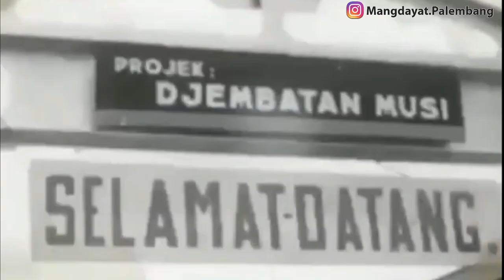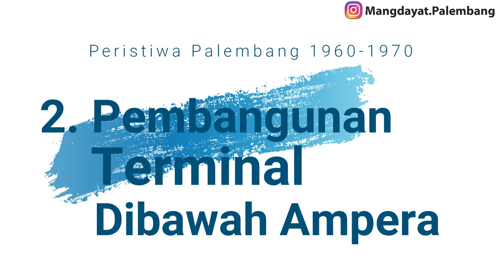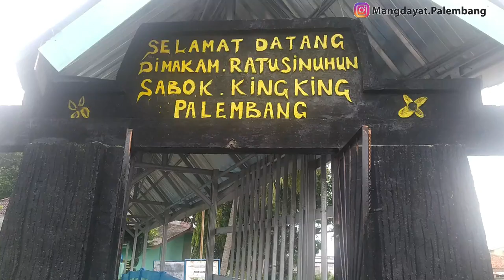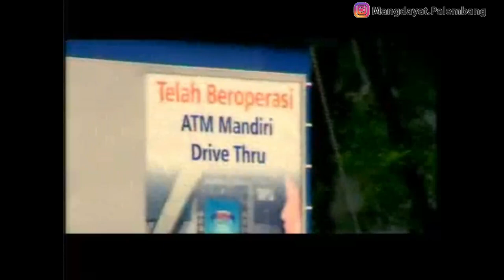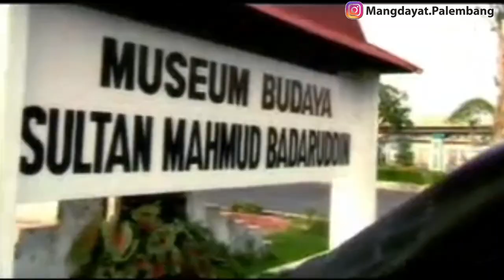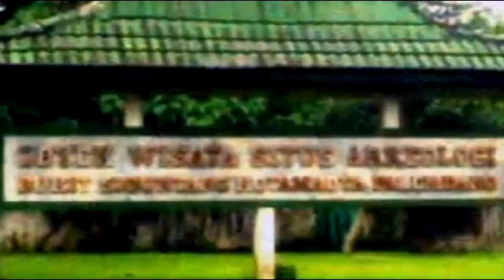Palembang Tempo dulu tahun 1960- 1970 - Apa Saja Peristiwa yang terjadi di Kota Palembang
Palembang tahun 1960 sampe 1970.pada masa ini pacak dikatoke periode yang penuh ujian untuk bangsa indonesia, yang pastinyo pengaruhnyo sampe ke palembang, salah satu pengaruhnyo yang paling besak adalah peristiwa G30s/PKI, adonyo krisis moneter tahun 1960an yang akhirnyo dikeluarkan kebijakan pemotongan nilai rupiah daei 1000 jadi 1 rupiah, yang dalam 1 malam banyak pengusaha yang bangkrut, walaupun dalam ujian yang berat di masa ini palembang malah mengalami revolusi modernisasi dengan simbol dibangunnyo jembatan ampera, idak Cuma ampera, pembangunan infrastruktur terus berjalan yang manfaatnyo masih pacak kito rasoi sampe sekarang, apo bae peristiwa yang terjadi di tahun 1960 sampe 1970 di Palembang, berikut video yang meng dayat himpun dari berbagai sumber, mang dayat sadari video ini belum mencakup keseluruhan

1. Pembangunan Jembatan Musi
Pada Era tahun 1960an munculah simbol perubahan besar di kota Palembang, yaitu pembangunan jembatan yang menghubungkan seberang ulu dan seberang ilir

2. Pembangunan Sekolah dasar
Pada 1956, Kota Palembang memiliki lima puluh tiga Sekolah Rakyat Negeri dengan murid sekitar 18.000 orang selain itu beberapo sekolah swasta pecak xaverius dan metodist

3. Pemugaran makam-makam raja palembang dan rumah bari
Di masa belando makam rajo-rajo palembang banyak terbengkalai bahkan ilang, di masa ini makam dari rajo-rajo palembang banyak idak tahu ado dimano

4. Pembangunan Terminal bawah jembatan ampera
Seiring berkembangnyo transportasi darat maka dibangunlah terminal dibawah jembatan ampera, awalnyo angkutanyo peke mobil yang disebut mobil ketek yaitu jenis mobil jeep willys, mobil ini awalnyo dibawa oleh belando untuk memperkuat peralatan perangnyo, namun setelah Agresi seluruh pasukan belando ditarik yang kemudian mobil ini ditinggal, mobil inilah dialih fungsikan dari kendaraan militer menjadi kendaraan umum, sampe akhir tahun 70an mobil ini belum ado saingan, bahkan mobil jepang pun sulit untuk masuk pasar indonesia, di awal pembangunan terminal rute angkutan baru ado ampera kertapati, ampera sekip, ampera bukit, ampera km 5

5. Pertokoan tengkuruk by pass(permai)
Kalu kito denger kato tengkurul sekarang ini yang terbayang identik dengan pasar 16 dan pertokoan, sejak dulu memang kawasan ini jadi pusat perdagangan terutama daerah 16 ilir, bedanyo perdagangan dulu di masih di dominasi transportasi sungai, perlahan demi perlahan transportasi darat pun terus berkembang apalagi mulai adonyo terminal akutan umum dibawah jembatan Ampera

6. Pasar 10 ulu
Kalu kito melewati jalan kh Azahari 10 ulu, la langganan nian daerah ini macet, dak pacak idak karno daerah ini termasuk sentra bisnis yang juga ditandoi adonyo pasar 10 ulu, pasar 10 ulu ini dibangun tahun 1960an, daerah ini dikenal sebagai daerah pecinan, awalnya sebagian besak tanah kawasan 10 ini adalah tanah dari keturunan tionghoa, bahkan pembangunan pasar 10 ulu ini didrikan dari tanah hibah tanah kelenteng

7. Rintisan pusri, patal, demang
Pada tahun 1960an rintisan jalan demang lebar daun sampe ke pusri, rintisan ini dimulai dari demang lebar daun dan jugo simpang patal, yang kemudian di simpang patal berdiri pabrik pemintalan, pabrik inilah asal muasal dari namo patal, rintisan jalan  ini jugo yang membelah sekip yang akhirnyo sekip ujung menjadi angkatan 66 dan sekip pangkal berubah jadi sekip ujung

8. Peningkatan jalan-jalan utama
Setelah dirintis pada masa tahun 1950 sampe 1960an selanjutnyo pada tahun 1960an dilakukan peningkatan jalan seperti Jl. Jend. Sudirman,Jl perintis kemerdekaan  Jl. Veteran dan Jalan Kapt Arivai, dimasa ini kondisi berbukit di bukit charitas sudah diratoke pecak yang kito jingok sekarang

9. Pembangunan jalan A Yani
Jalan Ahmad yani mulai dibangun sebagai kaki penghubung setelah turun dari Jembatan Ampera menuju plaju dan kertapati, jalan ini dibangun berbarengan dengan pembangunan jembatan ampera, sebelumnyo dari kertapati menuju plaju akses jalam melewati jalan sukaharjo 5 ulu tembus ke jl kha azhari, jl kha azharila jalan utama menuju ke plaju

10. Lepasnya Lampung dan Bengkuli dari Sumatera Selatan
Perlu diketahui bahwa setelah Pasca KMB 1950 wilayah bekas negara sumatera selatan dijadikan provinsi sumatera selatan, yang meliputi bengkulu, lampung, palembang dan bangka belitung, pada tahun 1964 lampung keluar dari sumatera selatan menjadi provinsi Lampung dan menyusul Jambi menjadi Provinsi pada tahun 1967

11. Bank Pembangunan daerah Sumsel menjadi milik sumsel
Sejak 6 November 1957, Pemerintah Daerah Sumatra Selatan mendirikan PT Bank Pembangunan Sumatra Selatan. Bank itu dimiliki bersama Pemerintah Daerah Sumatra Selatan dan pihak swasta. Sejalan dengan pemberlakuan UU Nomor 13 Tahun 1962, BPD Sumsel secara resmi menjadi milik Pemerintah Daerah Provinsi Sumatra Selatan